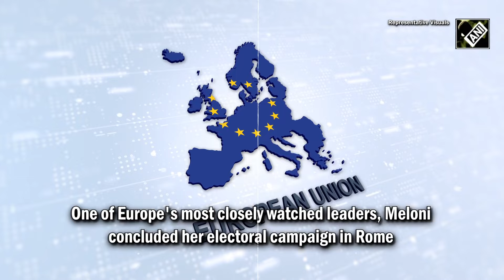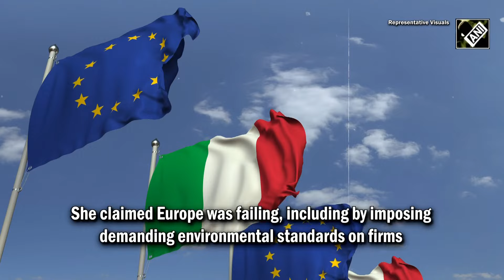Watch: Italian PM Meloni makes crowd roar with her moves at rally as she concludes EU poll campaign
Ahead of European Parliament elections scheduled from June 6 to June 9, Italian PM Meloni held a grand campaign. One of Europe's most closely watched leaders, Meloni concluded her electoral campaign in Rome. Meloni addressed the rally in the City of Seven Hills in a very confident mood and lifted up spirit of her supporters. The Italy PM grooved to the rhythm as her supporters raised ‘Giorgia- Giorgia’ slogans amid her speech. In the speech, Meloni said that the European Union Parliament should look to Rome for inspiration. She claimed Europe was failing, including by imposing demanding environmental standards on firms. Meloni also emphasized the need to compete against countries with no such restraints or that had much lower production costs. Notably, EU Parliamentary Elections take place every five years held across 27 member states with 705 seats.